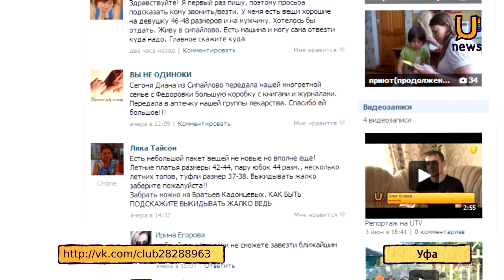Матери 5 детей волонтеры помогут отремонтировать дом